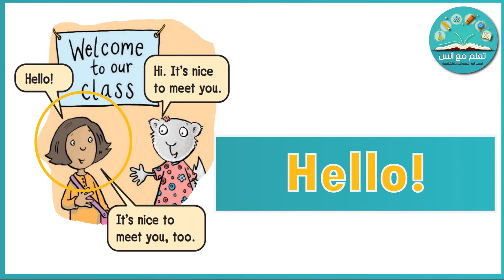خامس ابتدائي إنجليزي Talk Time / we can3/ Unit 1 Feelings